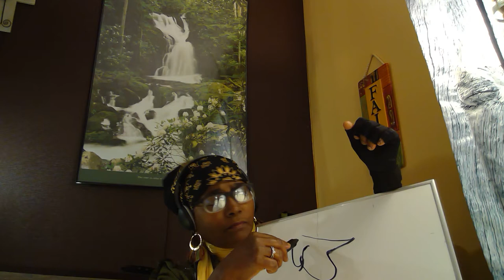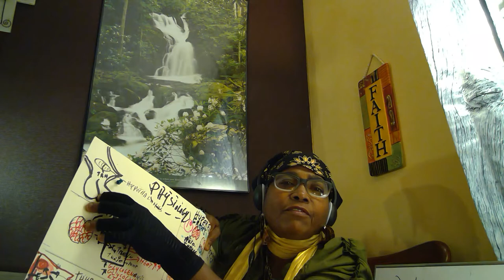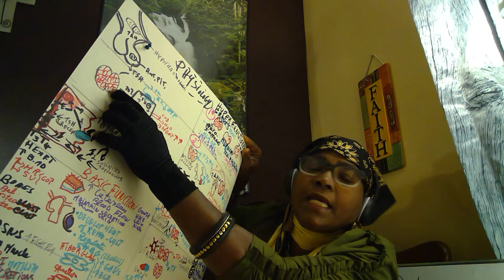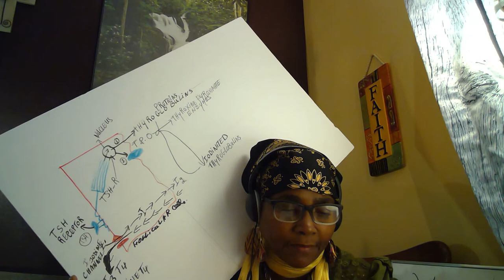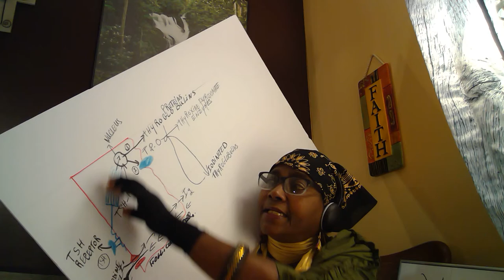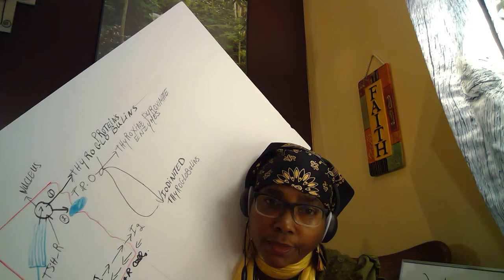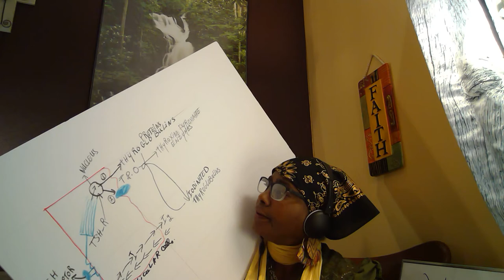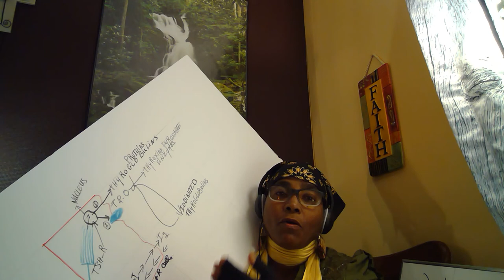"Where Thyroid Hormones Came from?" Translated in Creole